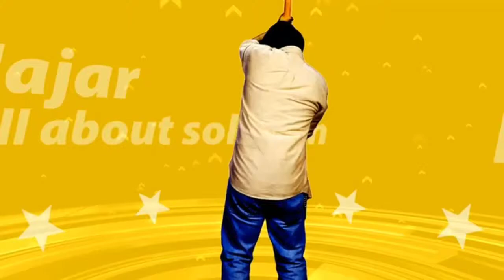deepika padukone exercise photo shoot hot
hello..
            friends..
                           keep watching for more funn...